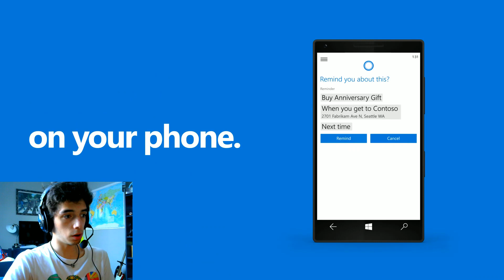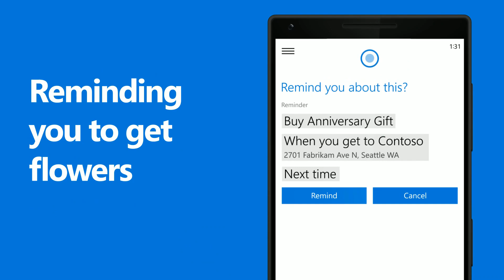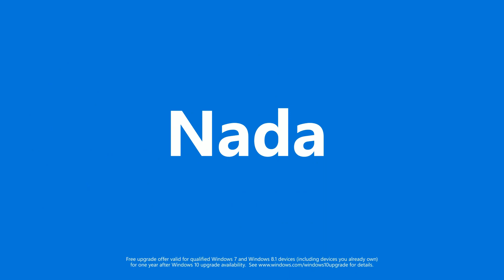News Hardware/System - GTX 980 TI et Windows 10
"News" est une "chronique" où je parle des infos du monde du jeu vidéo ou hardware qui m'intéresse.
j'espère que cette news vous plaira !!!

Merci Beaucoup
A+